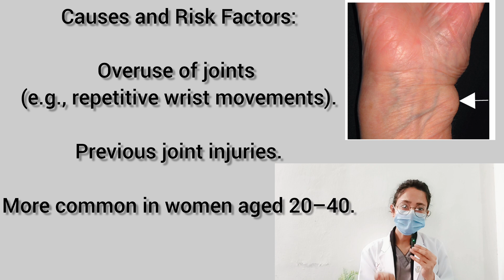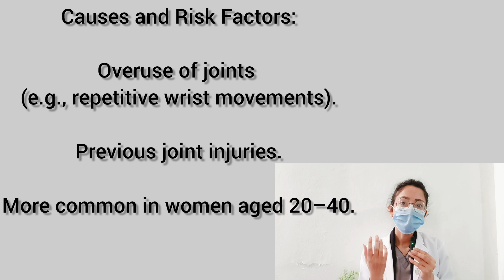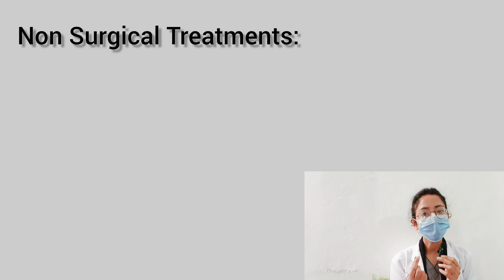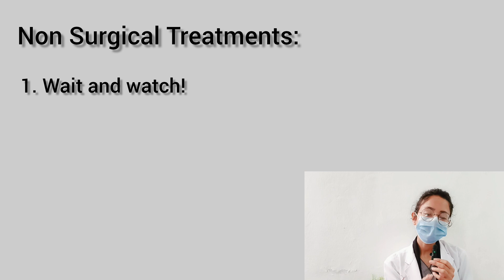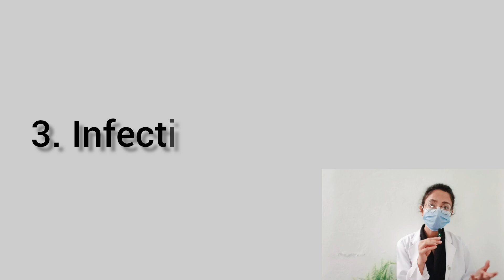What is a Ganglion Cyst? Causes, Symptoms, and Treatment Explained by a Doctor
Ganglion cysts are common, but do you know what causes them and when they need treatment?
 I have explained everything in this video, from symptoms to surgical options.

Rabis_World05